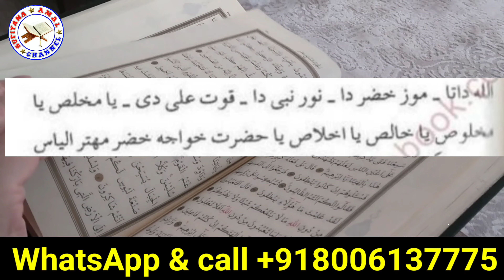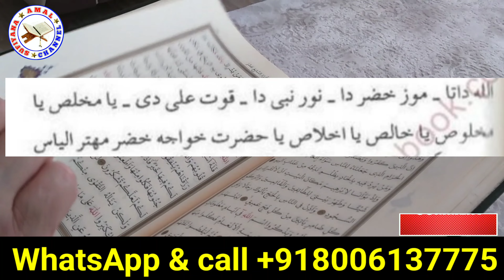Bandish Ka ilaj,जादू और बंदिश तोड़ने का पॉवरफुल Live Wazifa | कामयाबी क़दम चूमेगी करके देखो | Sufiyana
My Mobile

My 2 Mobile

My Laptop :

My Mic

My 2 Mic

My Light

My Green Parda

is video mein Humne bataya hai apne Naam Ke Aadhar Card nikaalne ka Mukammal tarika
Apne Naam Ke Aadhar kaise nikaalte hain is video mein janenge aap
Aadhar Card nikaalne ka Mukammal Khas tarika

jinnat ko jalane ka taweez,
jinnat ko jalana,
salamun ala nuhin fil alamin
surah jinn,
ye nabvi dua likh kar,
dum suniyay jis se asaib or jinnat jal jain ghy,
jinnat bhagane ka upay,